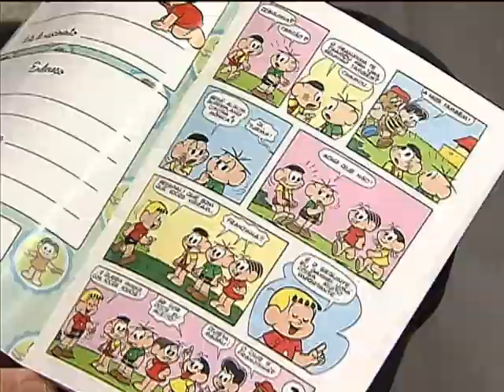Quadrinhos incentivam valores éticos e cidadãos entre as crianças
NBR NOTÍCIAS - 02.04.14: Foi lançada, nesta quarta-feira (2), mais uma edição de um projeto que ensina, de forma lúdica (revista em quadrinhos), os deveres e os direitos das crianças do ensino fundamental. O projeto "Um por todos e todos por um! Pela ética e cidadania!" é uma parceria entre a Controladoria-Geral da União (CGU) e o Instituto Maurício de Sousa para disseminar entre as crianças valores que envolvem participação social, democracia, respeito à diversidade, responsabilidade cidadã e o combate à corrupção. Este ano, vão participar do projeto cem mil alunos matriculados no terceiro ano do ensino fundamental em escolas municipais de todo o país.